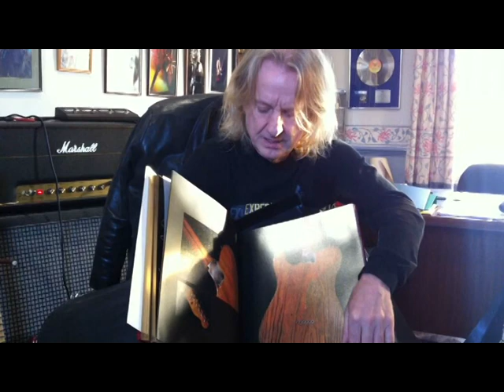K.K. Downing's video blog December 2013